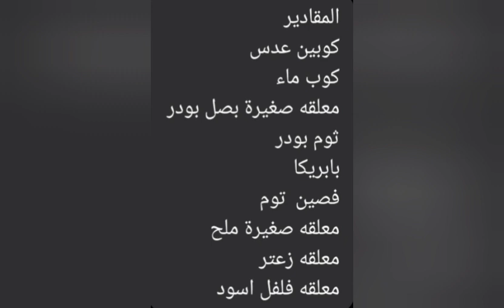مقرمشات بدون جلوتن بمكون واحد تناسب جميع انواع الدايت والسكريين .احلي من الدوريتوس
مقرمشات صحيه بمكون واحد خالي من الجلوتن تناسب الدايت والسكريين
كوب ماء،واحد يابنات عالمقدار بالفيديو